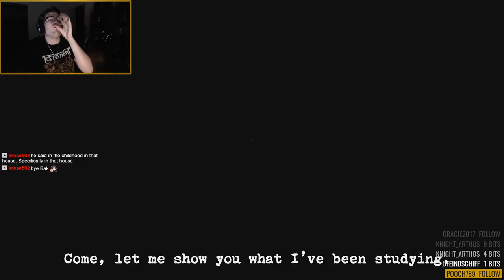Stream Lets Play: Perception with Ozz (Part 7)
About the game: "Perception is a first-person narrative horror adventure that tells the story of Cassie, a blind heroine who uses her extraordinary hearing and razor-sharp wits to unravel the mysteries of an abandoned estate that haunts her dreams.
After months of research, she discovers an abandoned mansion in Gloucester, MA. Once there, Cassie finds that Echo Bluff is worse than her nightmares. A ghastly Presence has tormented its inhabitants over generations, and it now hunts Cassie. She must solve the estate's mysteries or become one of its victims." -Steam